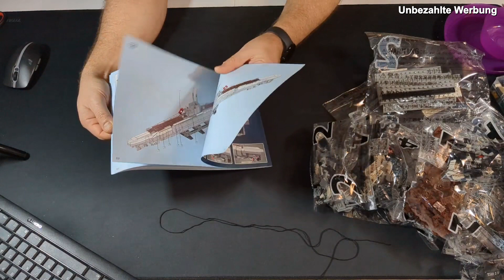Pangu geht auf Tauchfahrt - Pangu 15001 Submarine U48 Aufbau & Fazit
Heute etwas eher ungewöhnliches von mir, ein militärisches Klemmbausteinseit in Form  des Pangu 15001 Germany Submarine U48